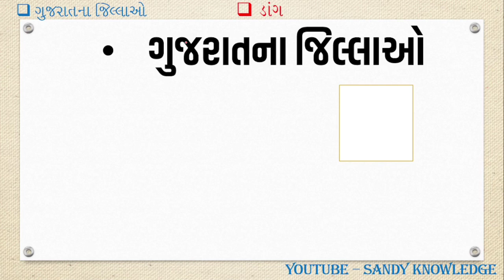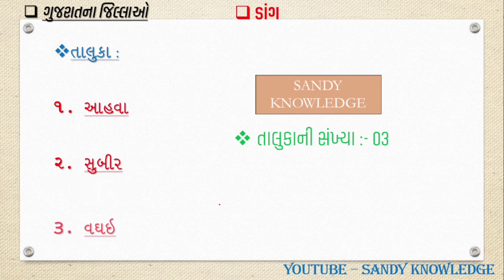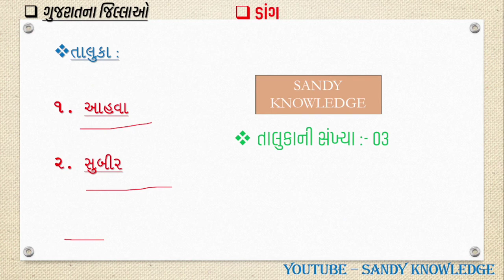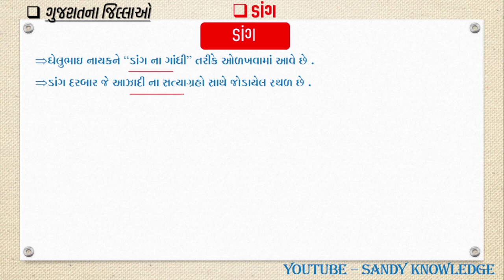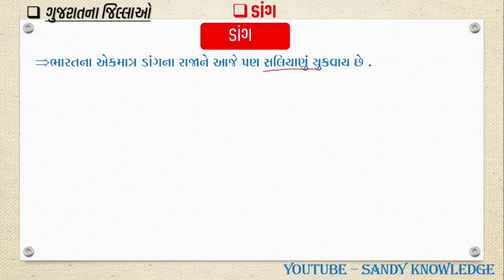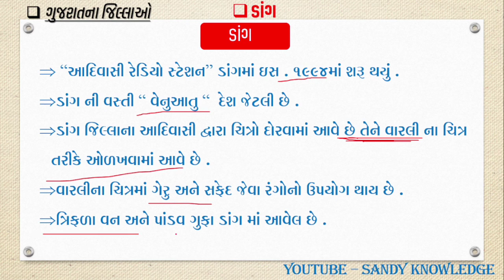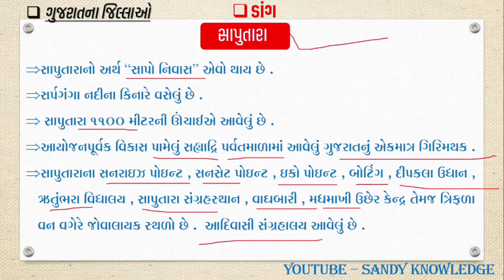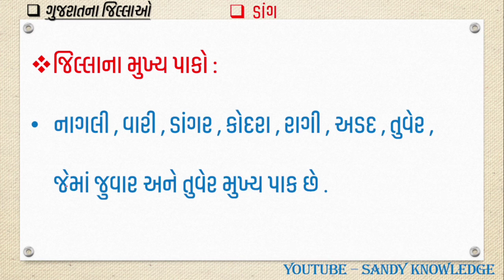gujarat na jilla | 32 ડાંગ | dang |ગુજરાતના જિલ્લા | District of gujarat by Sandy knowledge